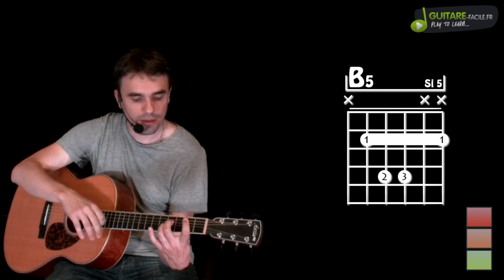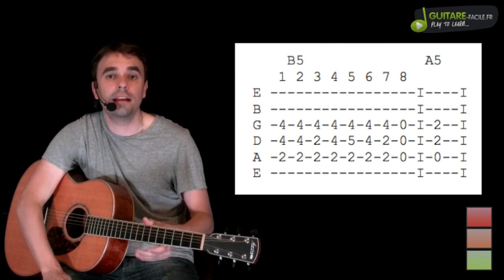Comment jouer L'étranger de Gérald de Palmas - Cours de Guitare Facile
Apprendre comment jouer L'étranger de Gérald de Palmas, à la guitare.
Voici un nouveau cours de guitare en vidéo proposé par Artis Studio en partenariat avec Guitare Facile Site de cours de guitare en vidéo pour bien débuter à la guitare

Dans cette vidéo vous trouverez des explications sur
- Les accords
- Les rythmiques
- Comment ajouter une mélodie

Niveau : du débutant au confirmé.

Guitare utilisée : Larrivée L05E

N'hésite pas à laisser des commentaires, ou poser des questions !

Nous suivre sur FACEBOOK TWITTER... etc !